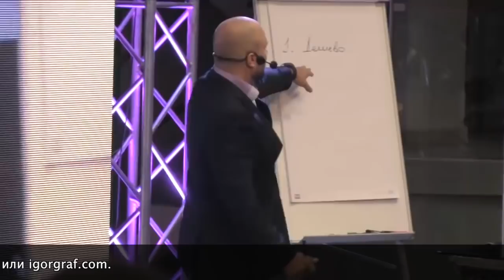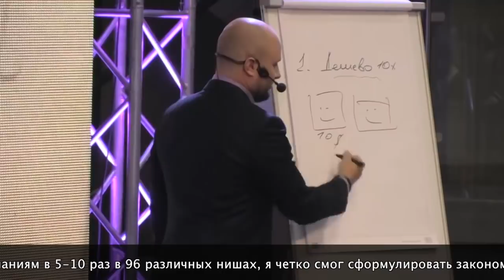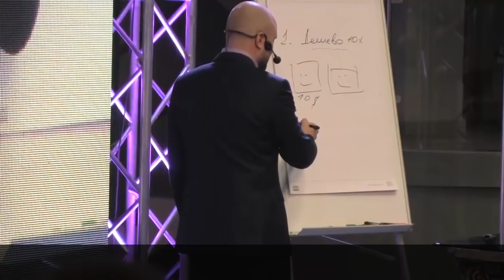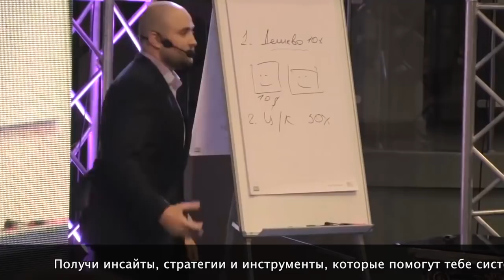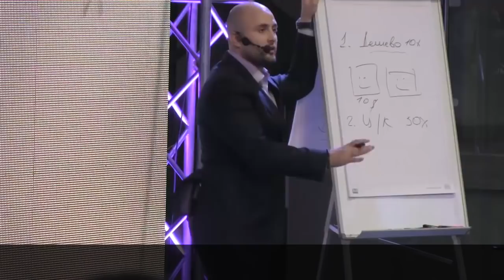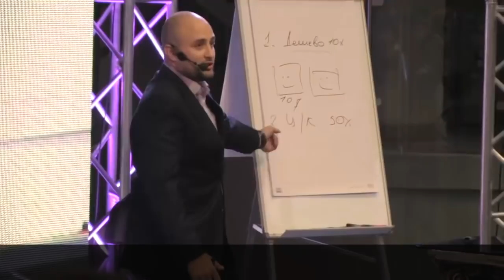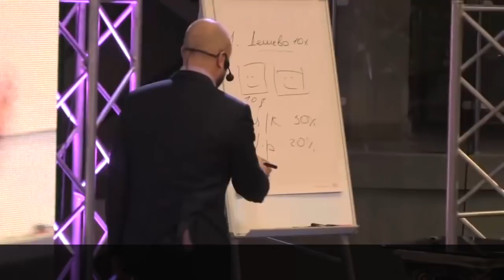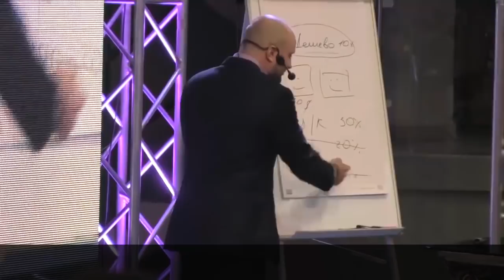Почему клиент жалуется, что у него нет денег? Или как привлекать денежных клиентов. Игорь Граф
Одна из основных ошибок современного бизнеса в том, что мы стараемся вести себя одинаково со всеми клиентами. Мы все считаем их идентичными, хотя клиенты делятся на 4 типа по уровню запросов, на 5 типов по уровню осознанности и на 3 типа по их теплоте. Давайте начнем по порядку, и поговорим сегодня о теплоте клиентов. Клиенты делятся на три типа:
Первый тип клиентов |
Это горячие клиенты. Кто такие горячие клиенты? – это люди, у которых горит, которые хотят прямо сейчас, им надо. Эти клиенты, чаще всего, сайт ниже одного скролла не листают, они открывают сайт, видят хороший оффер и сразу оставляют заявку, либо прямо звонят. Им всё остальное не интересно, им надо уже, уже переезд, уже хочу пиццу, уже надо устроить ребенку день рождение.
Второй тип клиентов|
Это теплые клиенты, такой клиент обычно просто интересуется, мониторит рынок, смотрит куда бы зайти, и где бы выгоднее купить. Он изучает, в какой именно лаборатории лучше сделать анализы, он изучает, каких музыкантов можно найти себе в бизнес, или где бы сделать видеоролик. По сути, это тот человек, который приходит в магазин просто посмотреть, но запомните правило, если человек зашел в магазин – он может купить. А если к этому будет еще и правильный оффер — человек может купить у вас прямо сейчас. Единственное, что его может остановить – это отсутствие денег, но, если товар понравиться, он попросит его отложить, и вернется за ним чуть позже. Вот поэтому, с тёплыми можно работать, и как раз для теплых клиентов у нас существует весь основной сайт, задача которого доказать, что мы крутые, что нам можно доверять, что мы ответственные, что мы сделаем то, что ты хочешь и так далее.
Третий тип клиентов|
Это холодные клиенты, и им одним словом — посрать на вас. Чаще всего, они просто замечают чей-то репост вашего товара или мероприятия, и просматривают ленту дальше, у таких клиентов нет к тебе лояльности. Многие любят покупать базы, но вы должны понимать, что клиентская база ничего не стоит, поэтому не бойтесь, что у вас её украдут. Клиентская база имеет ценность только тогда, когда она имеет показатель лояльности к этому бренду, или компании. Представь, что ты взял телефонную книгу у какого-то Богдана, и позвал всех его друзей и знакомых на своё день рождения. Сколько людей придет? – мало, будет кто-то, кому просто стало интересно посмотреть, что же это такое будет, и всё.

У меня был опыт, того случайного касания. Как-то раз, к нам на Power On попал представитель сети дельфинариев «Немо», это была очень забавная история. Приходит к нам очень статная женщина крупных размеров, у «Немо» пять собственников — миллиардная компания, приходит, и садиться в зал. После того, как бесплатное мероприятие закончилось, на тот момент оно было еще бесплатным – мы только начинали подогревать людей, она подходит ко мне и говорит: «Я покупаю Power On, и знаете почему я пришла к вам?», я такой: «Почему?». Так получилось, что, когда мы делали рассылку, я случайно дал свою телефонную книгу, а её контакт у меня был давно, я должен был с ней связываться, но так и не перезвонил. Короче, у меня в контактах был её номер телефона, и мы сделали рассылку по типу: «Вот, будет бесплатное мероприятие – приходите».

Образовательный проект "Фабрика Бизнеса" - это прежде всего бизнес сообщество предпринимателей, школа своего дела и развитие действующих бизнес-проектов.

Провели более 700 выступлений, проанализировав более 15000 бизнесов в 9 странах мира, увеличив прибыль компаниям в 5-10 раз.

Уже с 9 стран к нам прилетают на обучение, так как результаты, которые мы показываем в 4 раза превосходят другие школы.

Мы проводим как живые тренинги в различных городах, так и онлайн обучение, а также встречи предпринимателей и бизнесменов, вечеринки и путешествия.